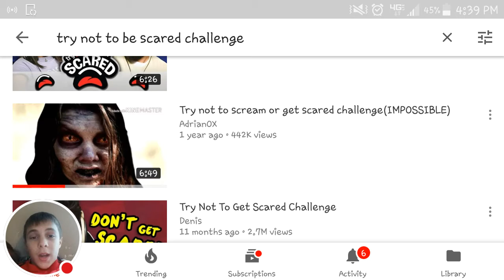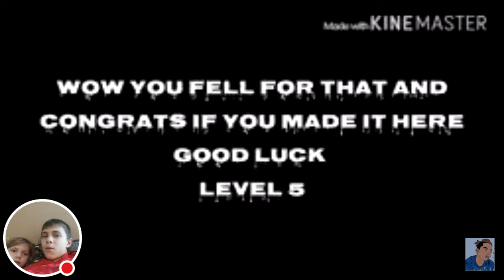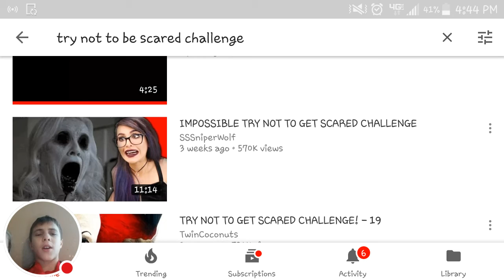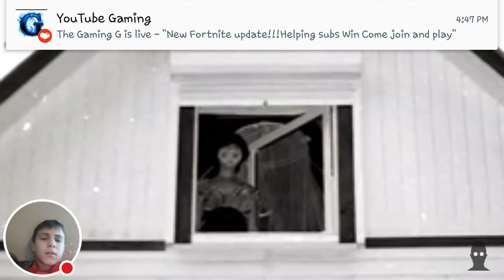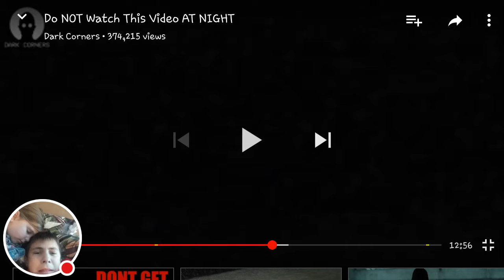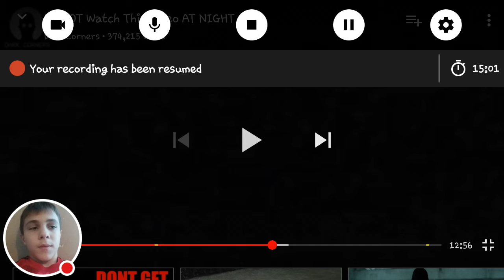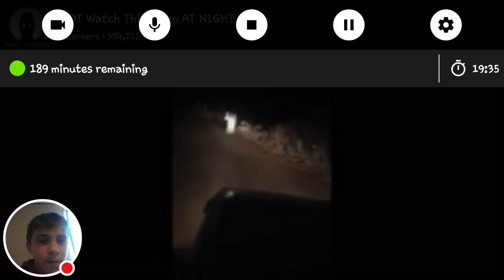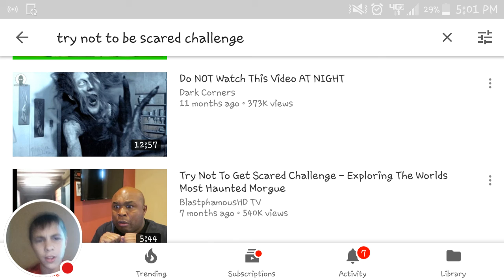Try not to be scared challenge - (ARE YOU SERIOUS)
Wow guys that was terrifying leave like for number 2 of these can we smash 10 likes!